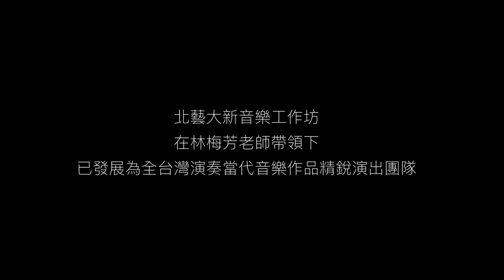北藝大音樂學系 2022 新音樂工作坊 介紹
北藝大新音樂工作坊
 Taipei National University of the Arts New Music Workshop

國立臺北藝術大學新音樂工作坊首設於2014年，它是在北藝大學習演奏現代音樂的一個課程與平台，每學期由任課老師挑選20世紀和當代曲目，與演奏組學生共同排練學習現代音樂的演奏技巧與風格詮釋。2016年起,在林梅芳老師帶領與授課下,逐漸轉型為由北藝大音樂系師生校友所組成的一個現代音樂演奏團體。過去幾年來除了固定每學期末在校內的成果發表音樂會外，「北藝大新音樂工作坊」也開始參與校外團體單位的邀約演出。

曾受邀參與2017年「台北國際現代音樂節」在「國家演奏廳」的音樂會；2018年受邀於「第三十五屆亞洲作曲家聯盟大會暨亞太音樂節」中擔任「室內樂II」專場音樂會演出團體，在「國家演奏廳」演出來自臺灣、韓國、香港、新加坡、菲律賓、馬來西亞、以色列的八位當代作曲家作品，更成為該音樂節中唯一榮獲「亞洲作曲家聯盟傑出演奏奬」之演奏團隊；2019年於「關渡藝術節」中演出專場音樂會，呈現二十世紀重要作曲家巴爾托克、喬治‧克倫姆與皮耶‧布列兹的經典作品；同年也前往日本與「東京音樂大學」進行交流活動，並於兩校交流音樂會中演出東京音樂大學教授與北藝大學生作品、以及其他二十世紀經典之作。